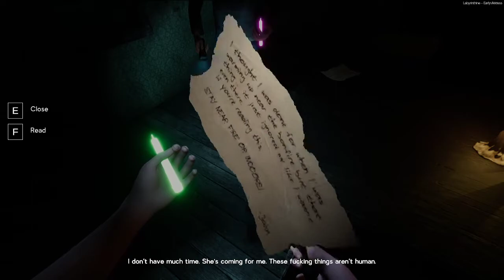Labyrinthine Pt . 4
We continue onwards